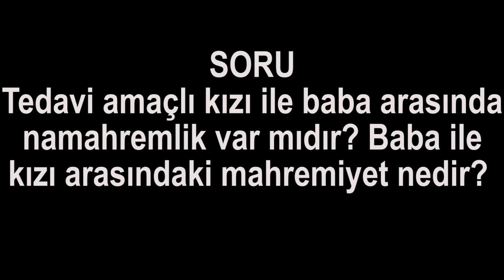Tedavi amaçlı kızı ile baba arasında namahremlik var mıdır? Baba kız arasındaki mahremiyet nedir?